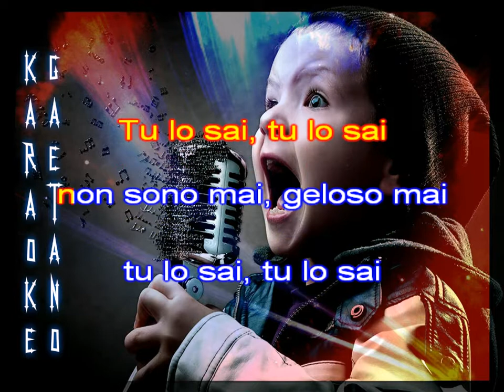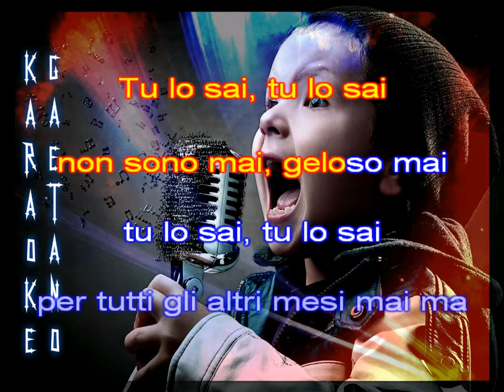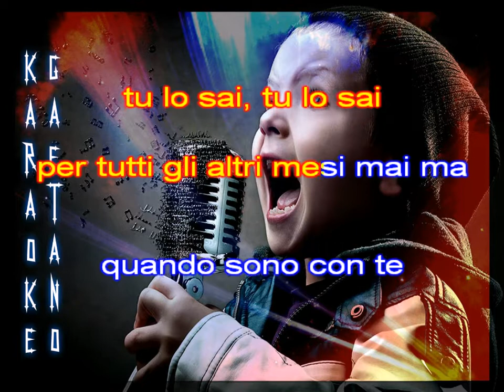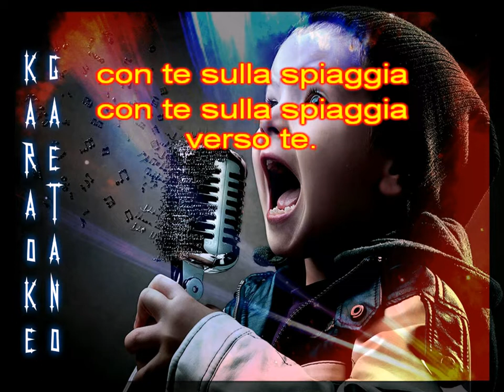Nico Fidenco Con te sulla spiaggia karaoke con coro